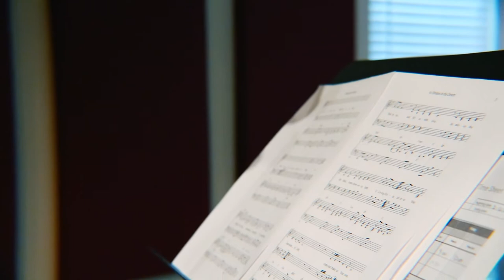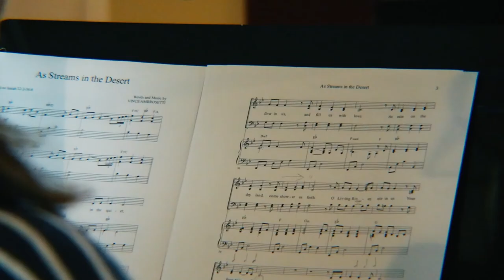As Streams in the Desert: Recording Session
Based on Isaiah 32:2; 36:1-6
Composer: Vince Ambrosetti

God’s blessings,
--ILP